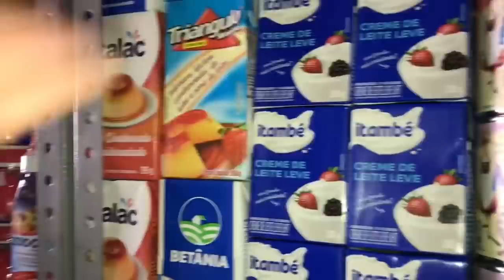A JANA FEZ UM ALMOÇO ESPECIAL AOS 30 MIL INSCRITOS 🙏🏾🙌🏼🤰🏽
Canal Da Jhana Alves 👇🏾👇🏾👇🏾

Meu Instagram 👇🏾

Obrigado meus amores agora a família cresceu somos 30 mil Que Deus abençoe cada um de vocês ❤️🙏🏾😍